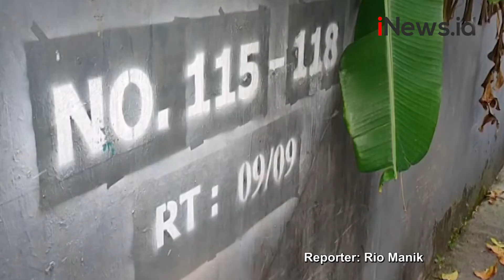Wanita Hamil di Ciracas Terkena Peluru Nyasar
Wanita hamil di Ciracas, Jakarta Timur terkena peluru nyasar di bagian pahanya. Kasus tersebut kini dalam penyelidikan polisi.

Android: inews.id/android
iPhone: inews.id/ios